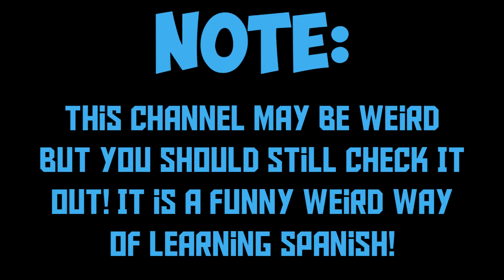Weirdest Channel On YouTube! Ft. John Cena!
Check out this channel out it's weird but still check it! Sorry I haven't uploaded I've been busy so I haven't uploaded :D Check it out it's called:
Assasins Anonymous or just search 'Naanvirs Spanish Class'

Video Owned & Created By: TheLegendVideos